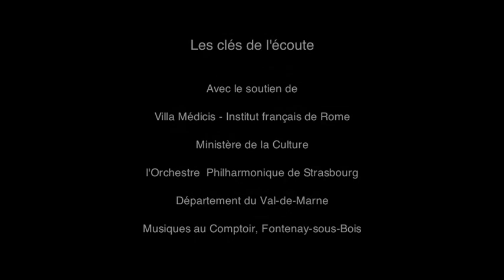Berlioz Trip Solo - immersion au coeur d'une symphonie fantasmagorique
Synopsis

D'après les mémoires d'Hector Berlioz.
Fragments de La Symphonie fantastique interprétés par l'Orchestre Philharmonique de Strasbourg et réinterprétés par le compositeur Léo Magnien.
Berlioz Trip Solo parle de la perte de contrôle d'un créateur face à son oeuvre, une œuvre qui le dépasse et le submerge.  A quoi ressemble-t-elle dans l'esprit de celui qui la compose ? La création peut pousser le compositeur dans la folie, lui donnant à voir et à entendre des hallucinations qui guideront son écriture.

Les fragments de la symphonie s'entrechoquent ici aux hallucinations sonores et visuelles du compositeur, au point qu'il finit par percevoir sa chambre comme une véritable forêt peuplée de bruits étranges et de sorcières qui viennent pour le dévorer.

Ecriture et mise en scène, Géraldine Aliberti
Comédien, Régis Royer
Fragments de la Symphonie Fantastique, Orchestre Philharmonique de Strasbourg
Créateur sonore, Léo Magnien
Créateur lumière, Grégoire Delafond
Vidéaste, Arnaud Kehon
Regard artistique à la mise en scène, Jalie Barcilon
Regard artistique et chorégraphique, Nina Vallon